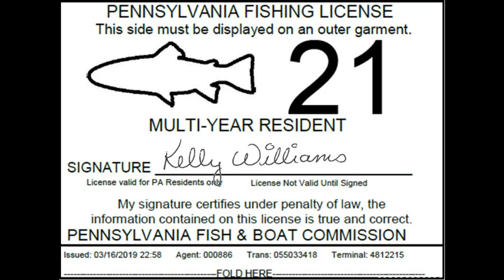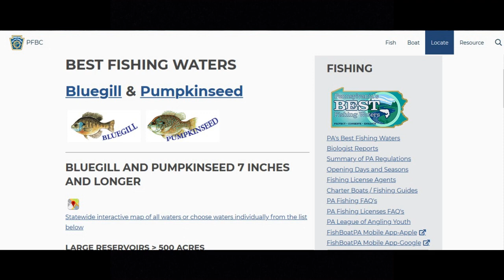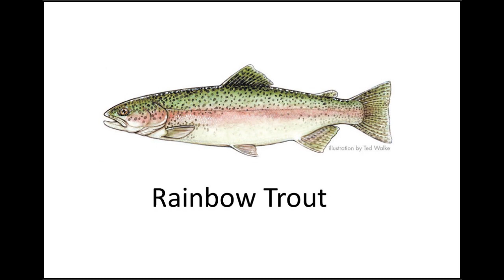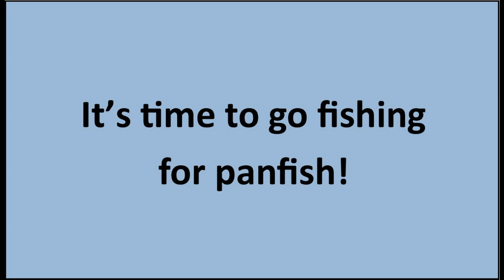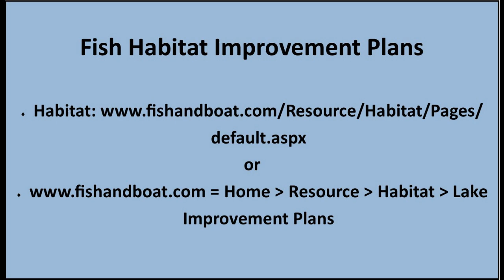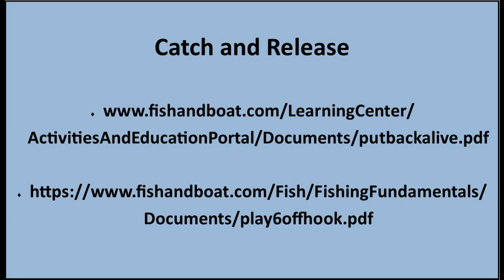Intro to Panfish Fishing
Late May and throughout summer is a great time to take your family or friends fishing for panfish!  They are fun to catch and quick to take your bait on warm days.

In this “Intro to Panfish Fishing” video, PFBC Fishing Skills Instructor, Kelly Williams, introduces you to some basics on where to go for panfish, where you might find them, basic fishing gear, fishing, catching, releasing your fish and more!  Although the video is filmed at Cloe Lake, Jefferson County, the tips, techniques and things to look for are relevant to most PA lakes with panfish.

Thank you, Kelly for your continued dedication to mentor and introduce more people to PA waters through the fun and enjoyment of fishing!

To assist with your panfish adventure check out the following links –